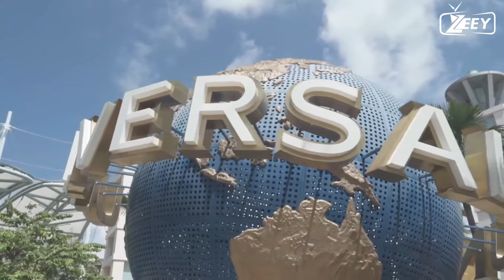SINGAPORE | TOP 10 SINGAPORE | TRAVEL GUIDE | SINGAPORE FLYER | MARINA BAY SANDS